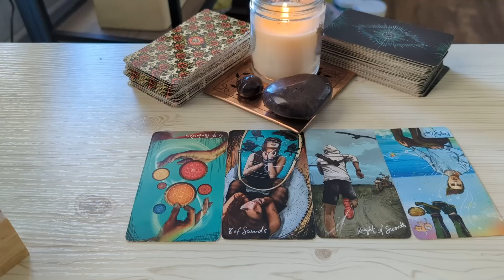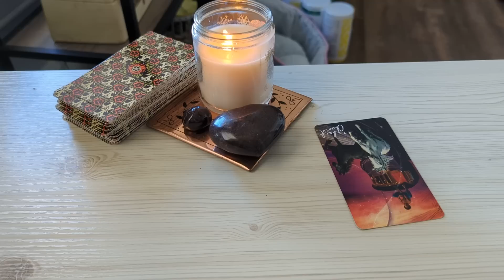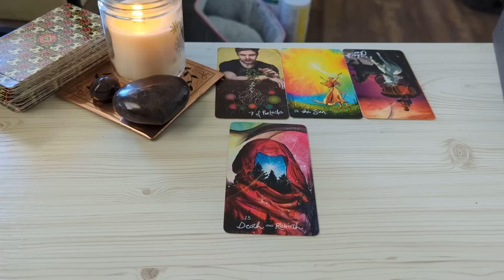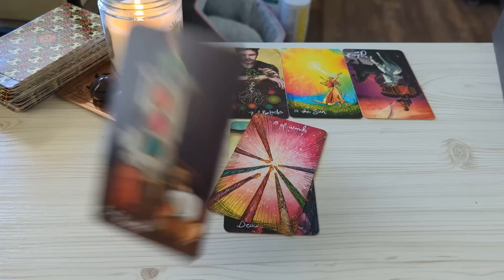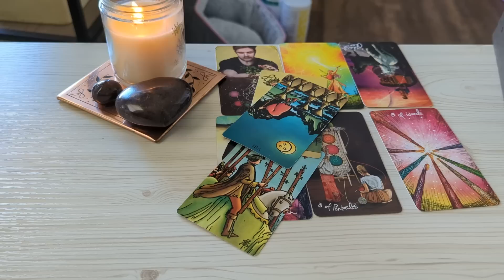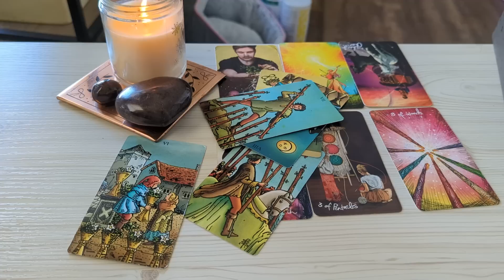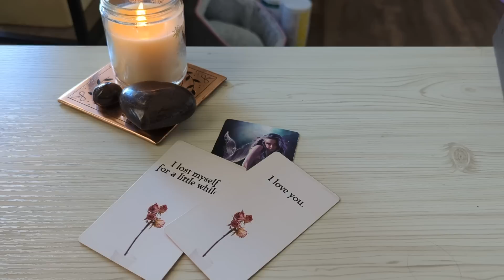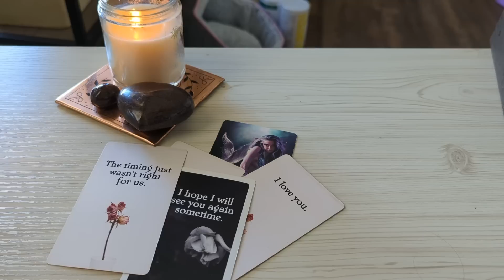Aquarius ♒ This DEEP Conversation Brings in Big Changes. Aquarius Tarot January 2023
Aquarius Tarot Reading January 2023.This is a general love tarot reading for Aquarius Sun, Moon, Rising, Venus sign)! Cross-watchers are very welcome here.